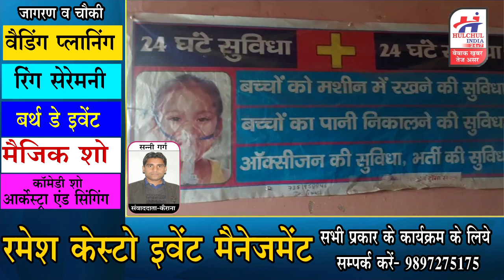कैराना में झोलाछाप डॉक्टर की लापरवाही से 2 नवजात शिशुओ की मौत